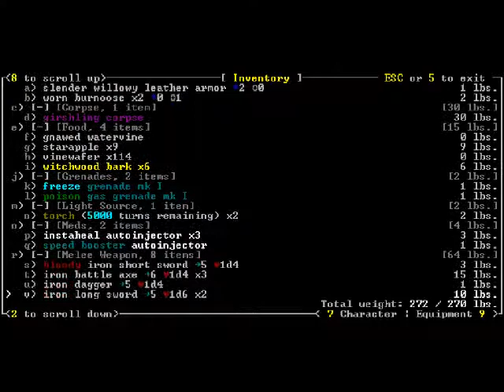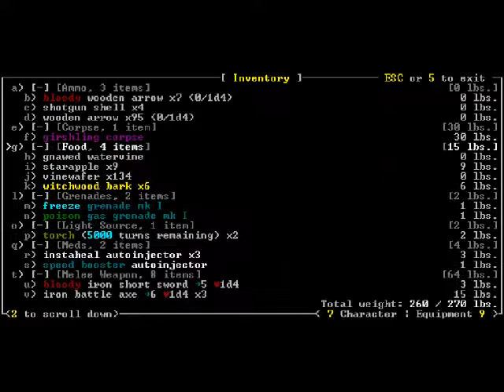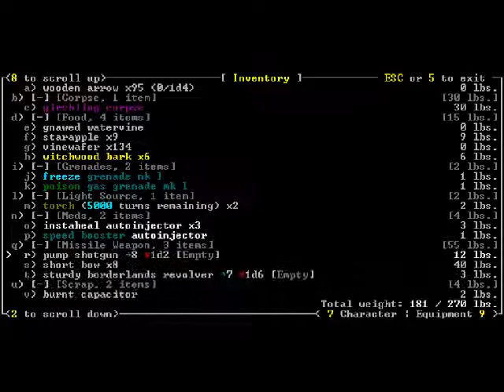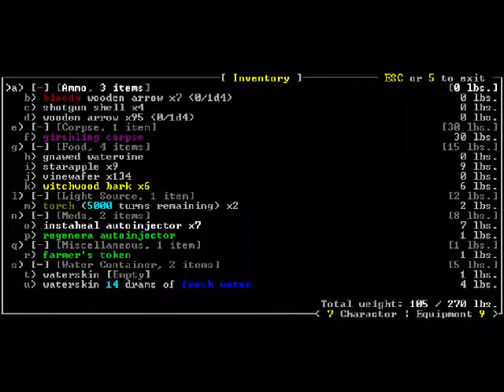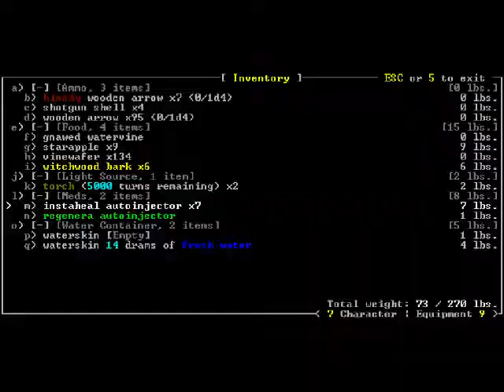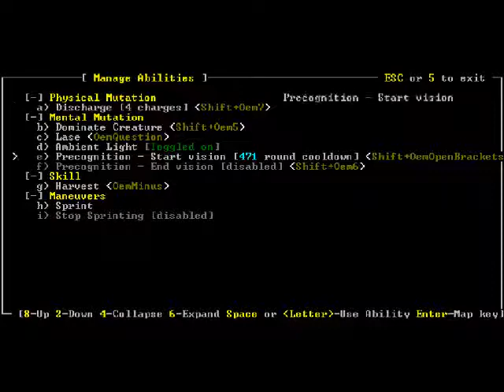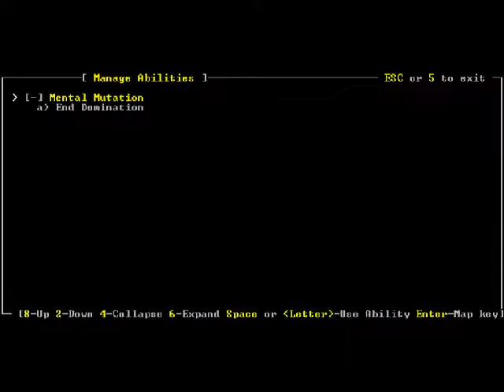[OLD] Let's play Caves of Qud 15: Useless jilted lover glitch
In this episode Ray wastes time doing strange things with jilted lovers.